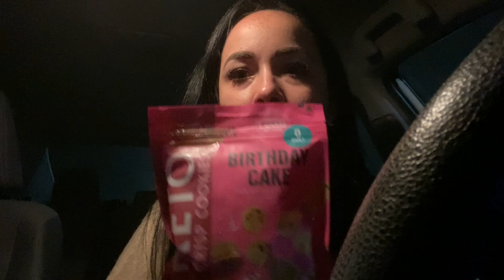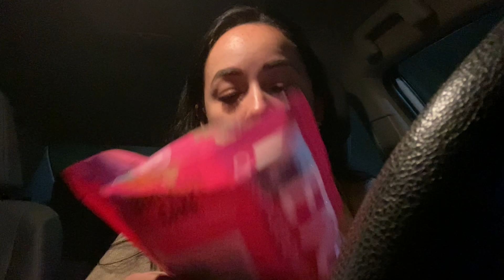Vlogmas Dia 13-19 | Tratamiento de Keratina y compras en Marshalls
Videos Nuevos todos los Domingos